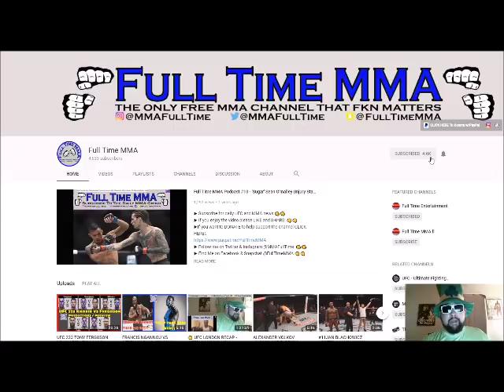Tony Ferguson says He's Still 'True 155-lb Champion', Wants 'Btch A$$' Khabib in Novemver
“The UFC has indicated my title is gone and Khabib is the only champion at 155 pounds, but the UFC hasn’t mentioned anything official to my management,” he said. “As far as I’m concerned, I’m still the true 155-pound champion. I never lost my belt.”